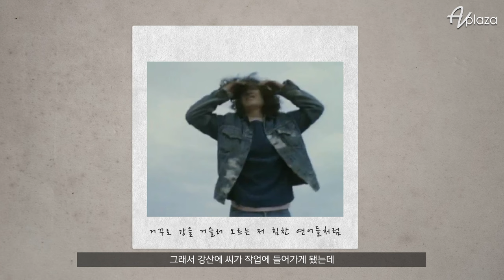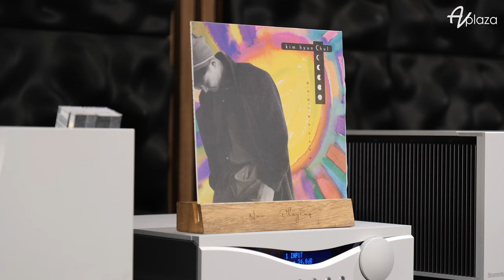오디오파일 필청 90년대 가요 LP음반 / 추억의 가요 LP를 하이엔드 시스템에서 직접 감상 고음질 LP 음반 음악 소개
레코드 큐레이터겸 장미레코드 오너 한민지씨와 오디오평론가 코난님이 추천 음반 소개 프로그램입니다.

오디오파일 90년대 가요 4선 / 오디오애호가라면 꼭 소장해야할 팝음악 LP 음반소개

강산에, 김현철, 룰라, 신해철 등 추억의 LP를 하이엔드 시스템에서 감상

시연관련 오디오

Audia Flight(오디아 플라이트) Strumento No.1 MK3 프리앰프

Audia Flight(오디아 플라이트) Strumento No.8 MK2 모노블럭 파워앰프

Thorens(토렌스) TD 124 DD 레퍼런스 턴테이블

0:00​ : 인트로
00:09​ 재생기기 소개
02:11 음반 소개 01
07:31 청음영상 01
12:07 음반 소개 02
16:29 청음영상 02
20:36 음반 소개 03
23:34 청음영상 03
27:34 음반 소개 04
30:46 청음영상 04
35:14 마무리